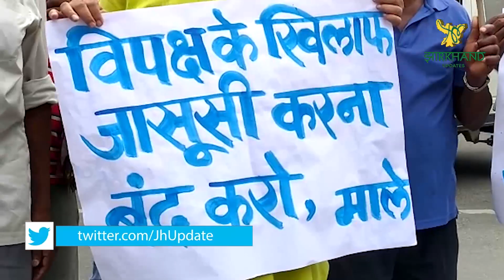पेगासस मामले पर सड़क पर उतरे वामदल, केंद्र सरकार के खिलाफ किया प्रदर्शन..